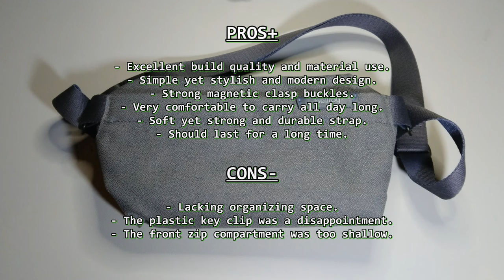BELLROY SLING MINI | AFTER 7 WEEKS OF USE. (PLEASE TURN ON THE SUBTITLES)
Hello, evrybuddy. It's almost 2 months already since my purchase of Bellroy's Sling Mini. In these videos, I share the good and also the bad regarding the Sling Mini by Bellroy's. (PLEASE TURN ON THE SUBTITLES FOR COMMENTARY)

It's FOC. It's a really huge help for me to grow the channel. Thank you so much for visiting and for all of ur support. Stay safe and have a nice glorious day evrybuddy. 🙂🙏